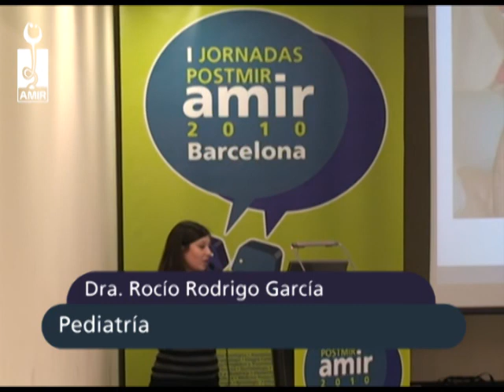Pediatría - Parte 2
I Jornadas PostMIR AMIR 2010 Barcelona
"Pediatría" por la Dra. Rocío Rodrigo García